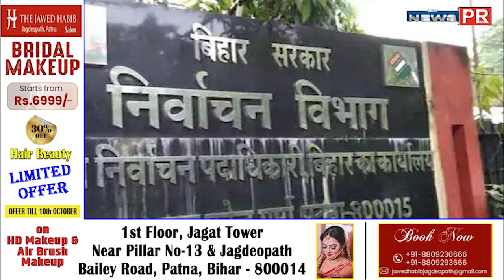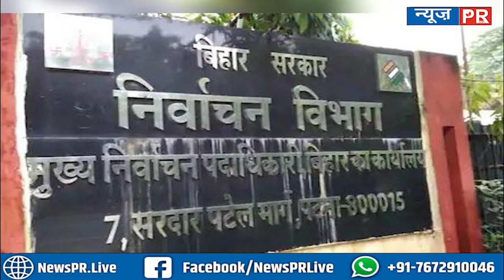Bihar Vidhansabha Upchunav के लिए आज से शुरू होगा नामांकन,13 नवम्बर को मतदान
धन्यवाद
टीम NewsPR